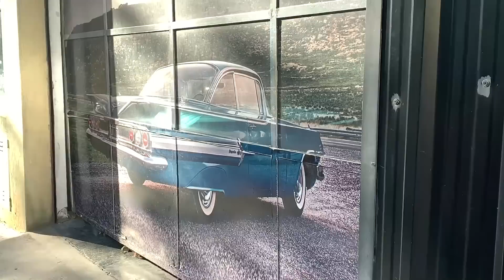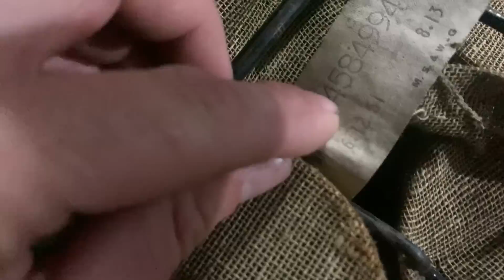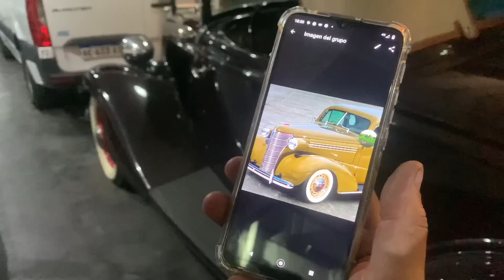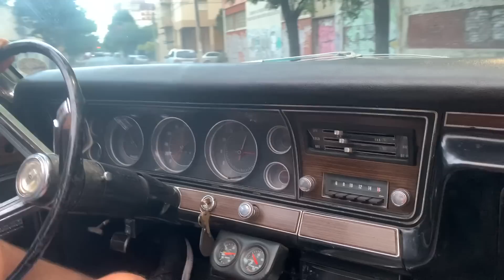CADILLAC 1951 de FÁBRICA!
Sigan a las empresas que nos apoyan!

*Gamma Herramientas
Intagram: @gammaherramientaarg